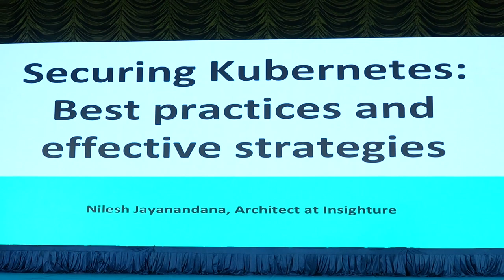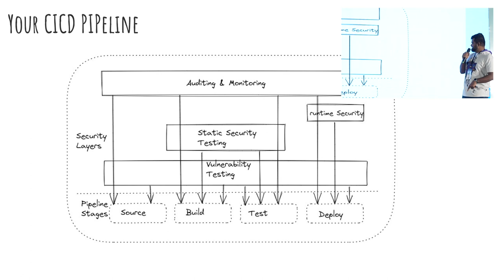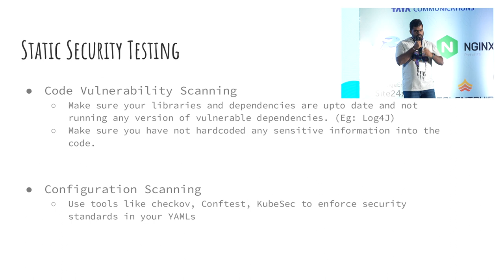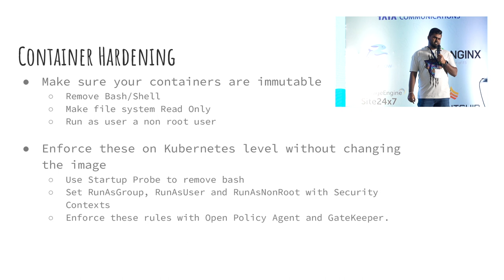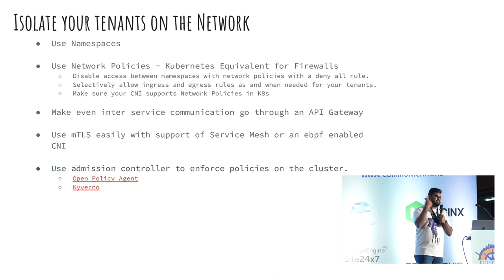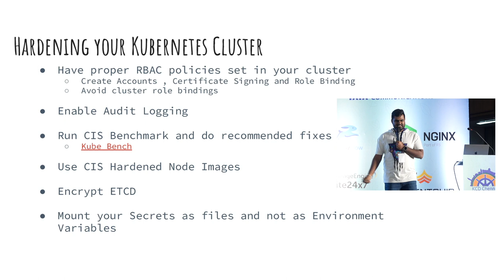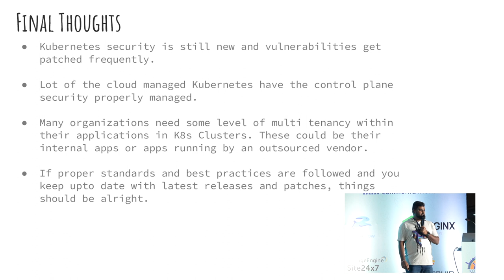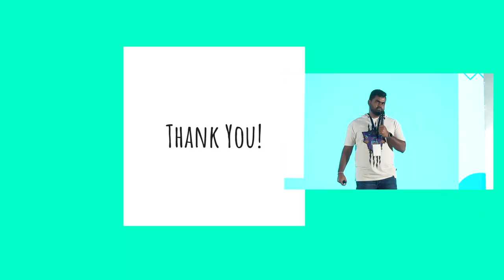Securing Kubernetes: Best practices and effective strategies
In this session, we will delve into the crucial topic of securing Kubernetes, the popular container orchestration platform. We will explore best practices and effective strategies to enhance the security posture of Kubernetes deployments. Key areas of focus include securing the Kubernetes control plane, implementing RBAC and network policies, leveraging security contexts and pod security policies, and integrating with identity and access management systems. We will also discuss security considerations for container images, secrets management, and monitoring Kubernetes environments for potential vulnerabilities and threats. Join us to gain valuable insights and practical knowledge to strengthen the security of your Kubernetes deployments.